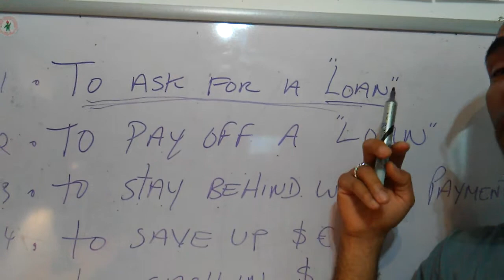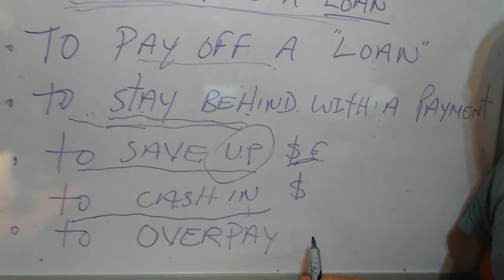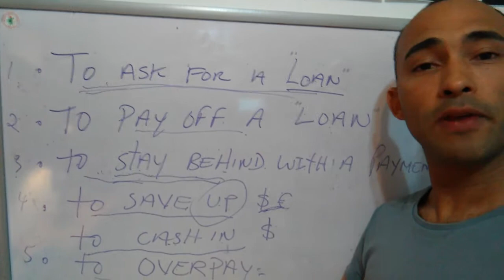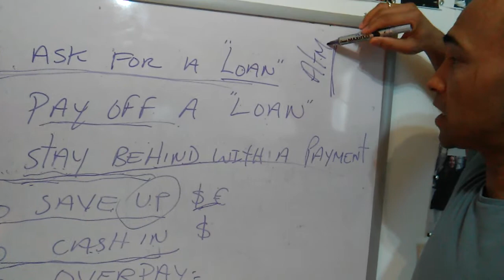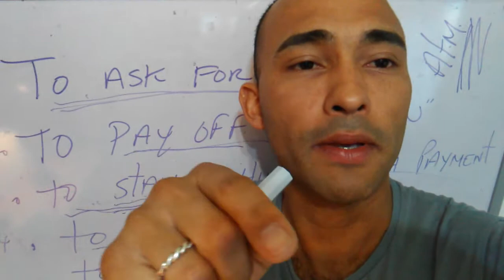Important daily phasal verbs.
De nny Medrano